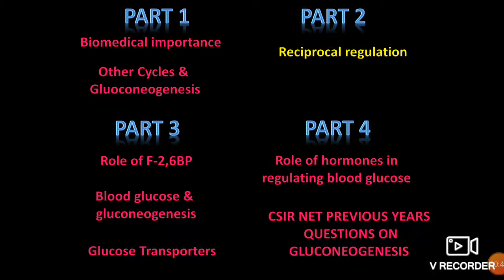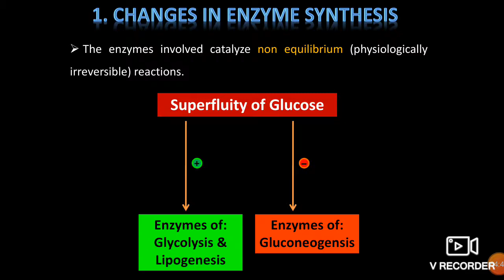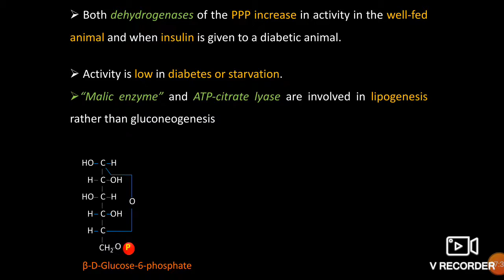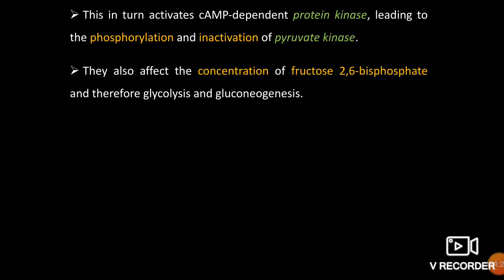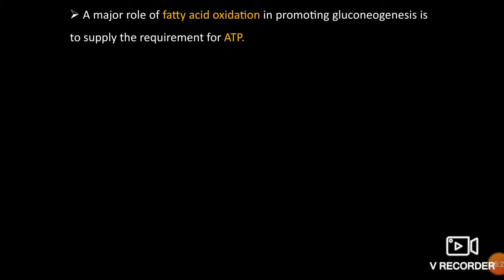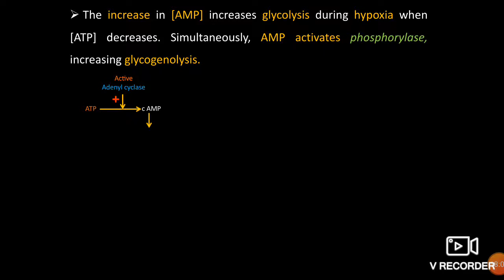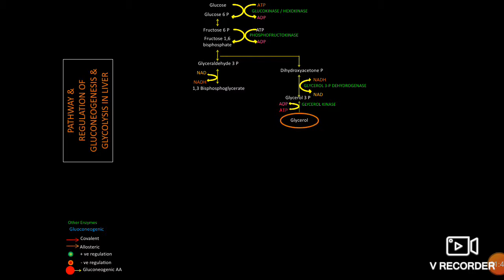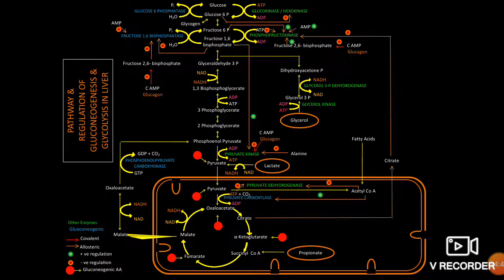GLUCONEOGENESIS PART-2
CSIR NET LIFE SCIENCES, UNIT 1, GLUCONEOGENESIS PART-2,  REGULATION OF GLUCONEOGENESIS